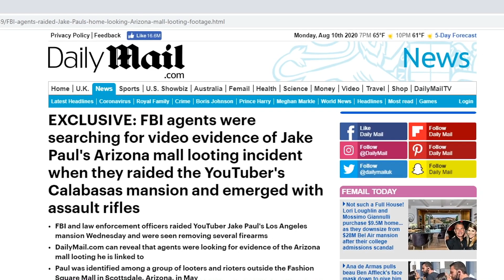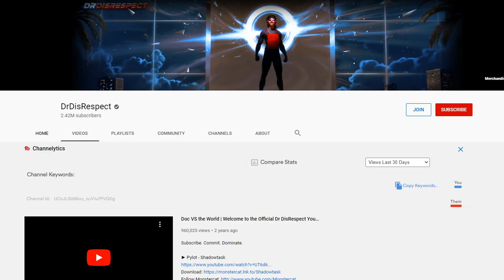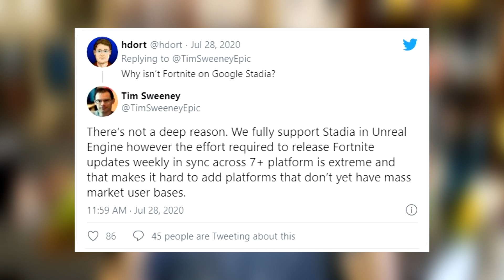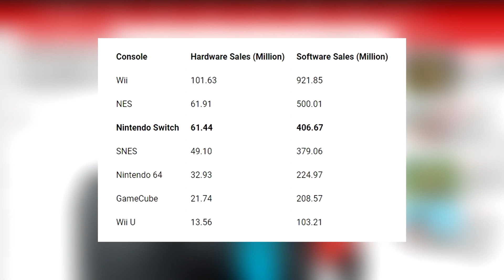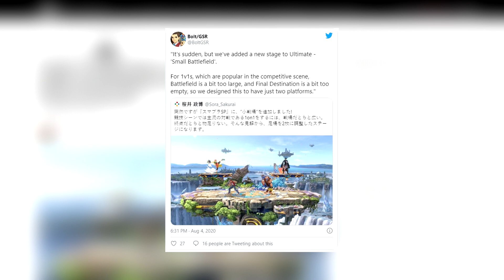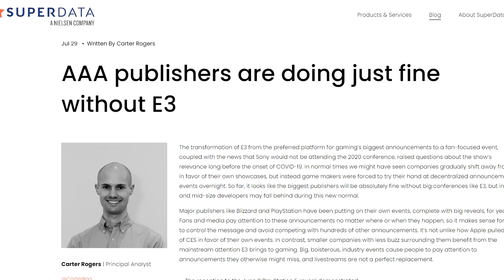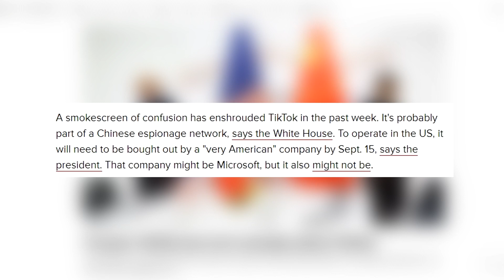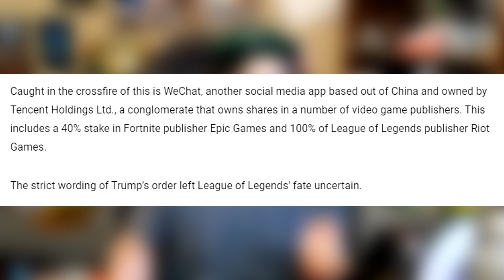Dr. Disrespect Returns, Console Wars Are No More (Neither is E3), & Why Trump Wants To Ban Tik Tok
It's super late. I know.

0:00 Intro
0:19
0:35 FBI Raids Jake Paul's House
1:37 Dr. Disrespect Returns
4:07 Console Wars Are Over
6:18 Halo Infinite Multiplayer is Free-to-play
6:39 Ghost of Tsushima Success
7:18 Nintendo Sales
8:10 Animal Crossing Updates and Cyber Bullying
8:40 Sakurai's Suprise Smash Birthday Patch
9:48 E3 is Dead
10:52 Summer Games Fest and Cuphead for PS4
11:27 Trump Bans Tik Tok and Gamers
13:34 Instagrams Tik Tok Clone
13:58 Mark Zuckerberg is worth 100 Billion
14:17 Outro

You can also reach me through my Discord server for any reason whatsoever

***Stories from the video***